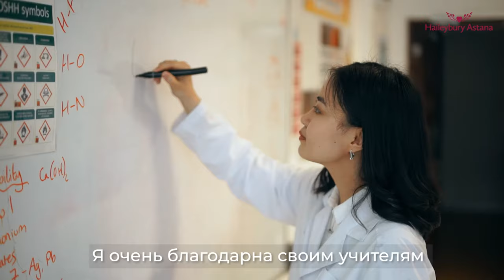What pupils say about International Baccalaureate (IBDP)at Haileybury Astana